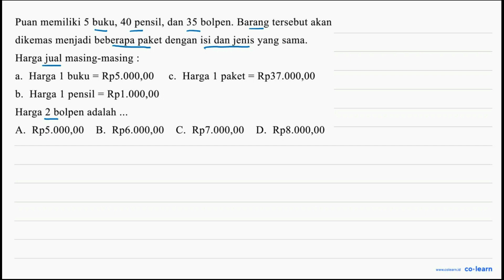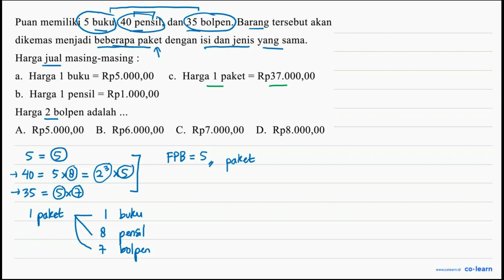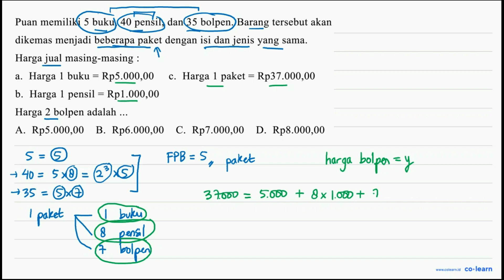Puan memiliki 5 buku, 40 pensil, dan 35 bolpen: Barang tersebut akan menjadi beberapa dikemas den...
Puan memiliki 5 buku, 40 pensil, dan 35 bolpen: Barang tersebut akan menjadi beberapa dikemas dengan isi dan jenis yang sama. paket Harga jual masing-masing - 8 Harga 1 buku Rp5.000,00 Harga 1 paket Rp37.000,00 a. C. Harga 1 Rpl.00o,00 b. pensil Harga 2 bolpen adalah Rp5.000,00 B. Rp6.000,00 C. Rp7.000,00 D. Rp8.000,00 A.

Topik atau Materi: Kelipatan dan Faktor - BILANGAN BULAT DAN PECAHAN - BILANGAN - Matematika Kelas 7 SMP -

00:00 : Bedah Soal
01:00 : Konsep, rumus dan pengertian Kelipatan dan Faktor
01:18 : Langkah penyelesaian soal
04:31 : Jawaban akhir
05:01 : Penutup